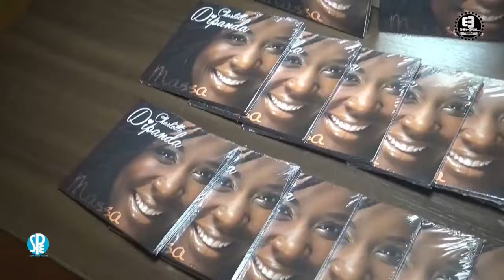ACOUSTIC EBONY EVENT AVEC CHARLOTTE DIPANDA A FRANCFORT by SOPIEPROD YouTube 720p